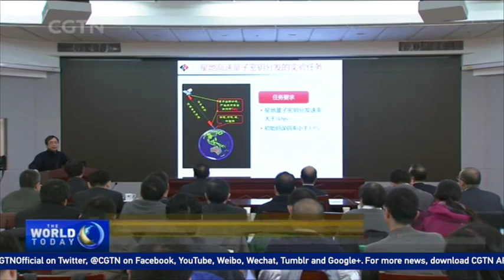China's Micius quantum satellite to begin scientific experiments after four months of in orbit tests